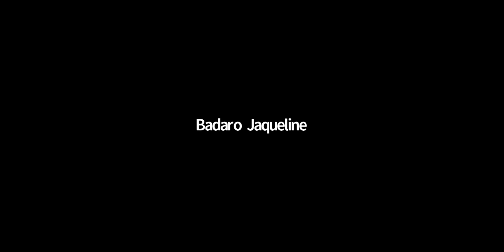A series of lectures by prof. Łukasz A. Turski - Science and Culture - Part XIV